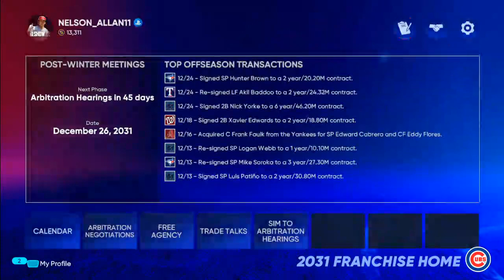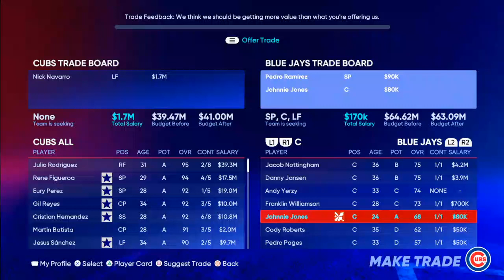Mlb the show off-season big moves being made